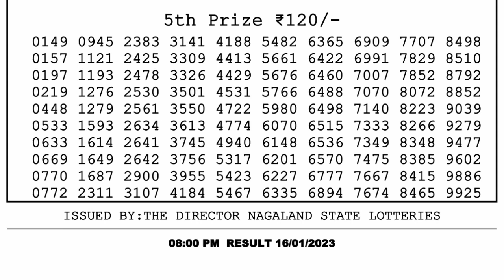Nagaland Lottery Sambad Live 8pm 16.01.23